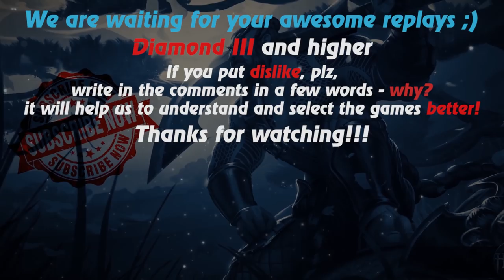HoN replays - Pebbles - 🇻🇳 hajzmonpro Legendary I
Watch a new hon replays by Replays HoN team about Pebbles, who makes this game fast & fun

Game: heroes of newerth, hon
Version: 4.7.4
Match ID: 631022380